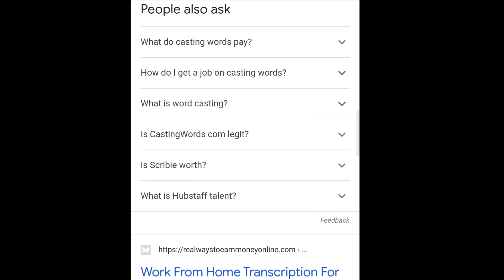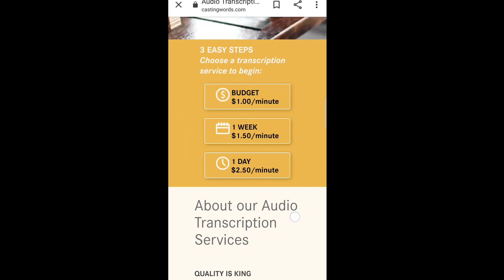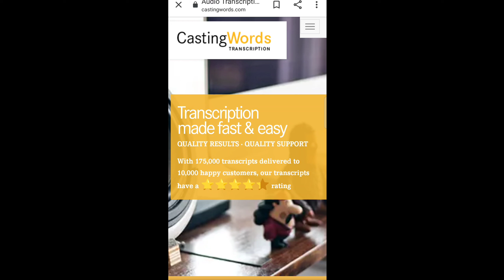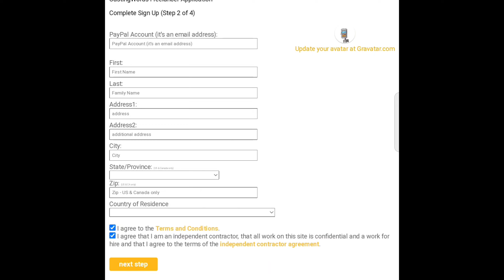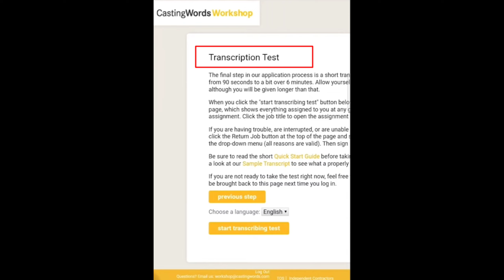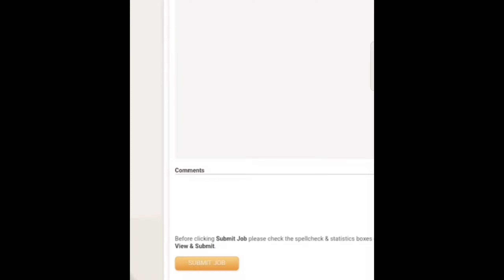Mobile Typing Job At Home ⌨️ |Online Typing Jobs From Home | Data Entry Work | Part Time Online Jobs